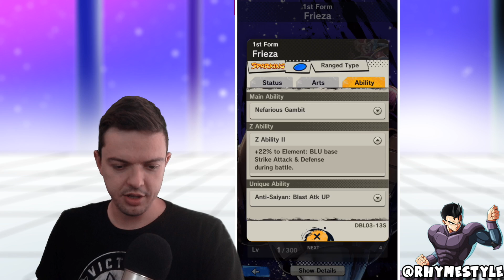NEW OVERPOWERED SPARKING BARDOCK!! HYPE LEGENDS RISING SUMMONS! Dragon Ball Legends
Dragon Ball Legends just released a new Legends Rising banner which features a spacepod first form Frieza and Bardock. The Frieza is solid, but the Bardock is legit the best card in the game.